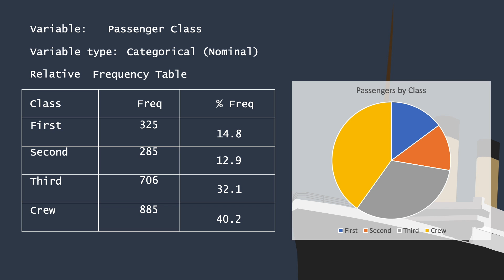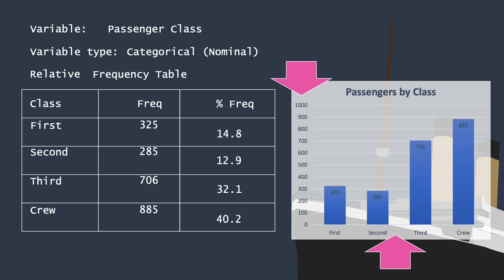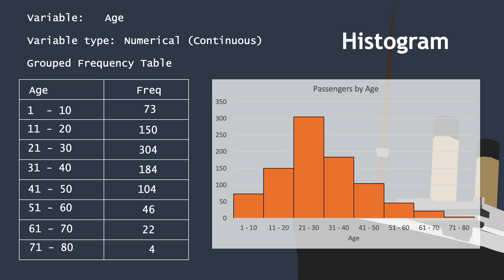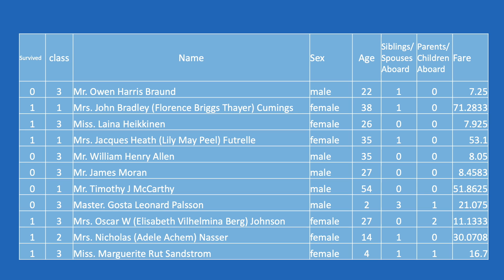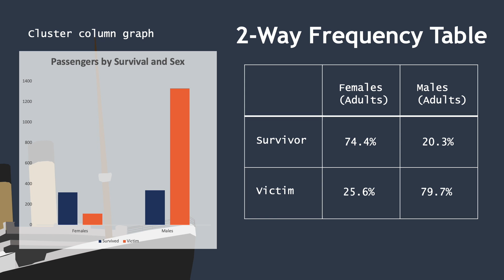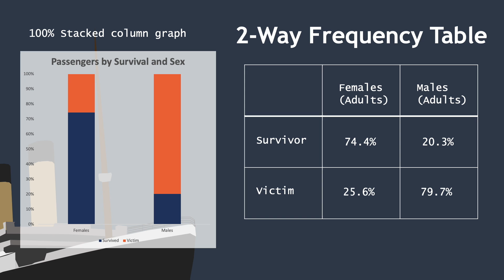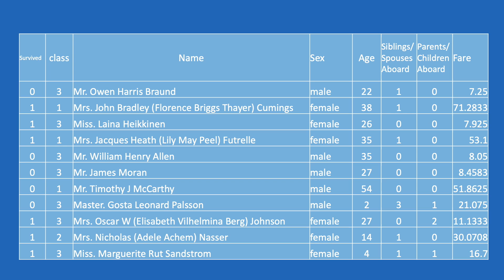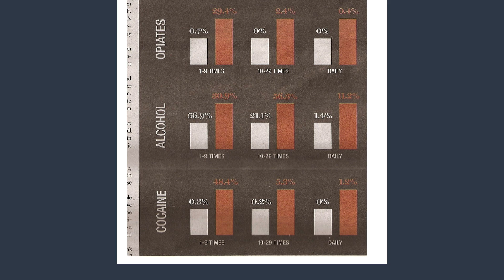Summarising data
This video introduces the topic of Summarising Data.  It focuses on tables and graphical displays for categorical and numerical data.  This is a video resource created for the subject SIT106 Fundamental Concepts of Mathematics at Deakin University.